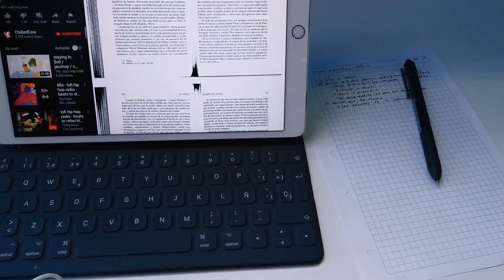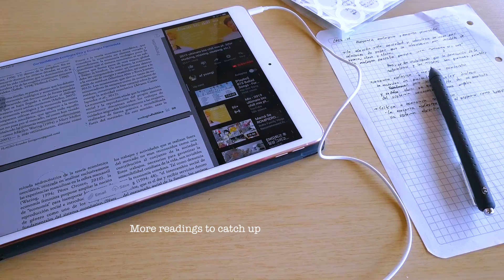☁️ vlog 11 - Scattered around ☁️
Hi!
I've been really bad at filming lately, so today's vlog it's pretty much views scattered around from the ladt two weeks of my life, school has been going okay, with just some minor issues.
I hope you enjoyed this video, and if you did I hope you stay to see more,

Instagra: @la_u03